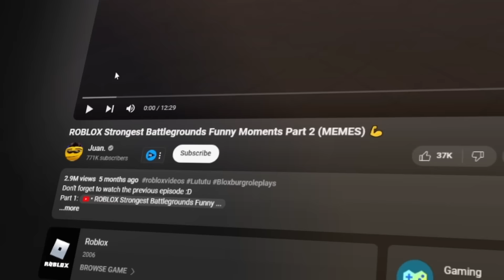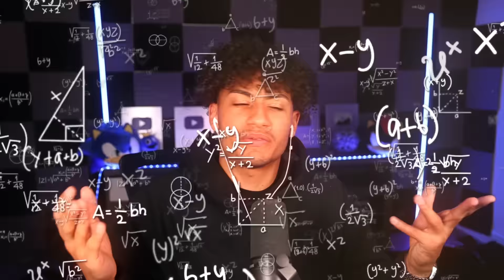The FUNNIEST Strongest Battleground Video EVER!!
I reacted to the FUNNIEST Strongest Battleground Memes PART 2... Make sure you watch the whole video to find out what happens. ROBLOX Strongest Battlegrounds FUNNIEST MEMES Part 2

--Socials--